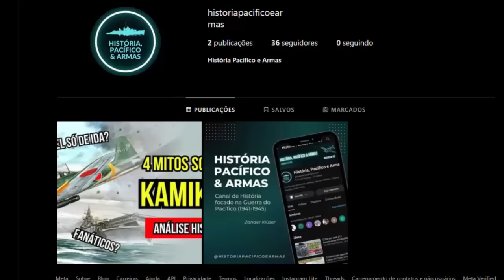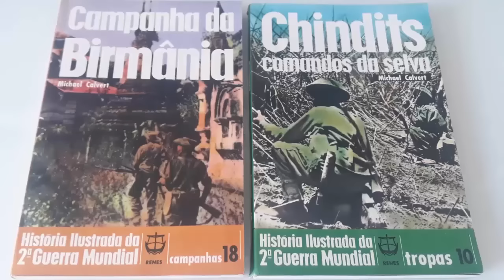O Mestre em Guerrilha da Segunda Guerra Mundial - A História de Orde Wingate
Orde Wingate foi um dos Generais mais incomuns de toda a Segunda Guerra Mundial. Nada ortodoxo, tanto em pensamento quanto em ação, se tornou especialista nas táticas de guerrilha. Ele foi o criador e líder das Forças Especiais Chindits, um grupo de penetração de longo alcance que emboscava e sabotava posições japonesas atrás das linhas inimigas na Birmânia. O papel dos Chindits foi fundamental para a vitória dos Aliados na Ásia, mas Wingate teve um fim trágico.

00:00 Introdução
01:36 O Mestre da Guerrilha
05:58 A Birmânia
08:40 Os Chindits
14:31 A Morte de Wingate
16:22 Gênio ou Louco?

REFERÊNCIAS BIBLIOGRÁFICAS

British General Orde Wingate’s Blurred Legacy. 2008.
CALVERT, Michael. Campanha da Birmânia. Editora Renes, Rio de Janeiro, 1978.
CALVERT, Michael. Chindits, Comandos da Selva. Editora Renes, Rio de Janeiro, 1977.
SAYS, E. A. Orde Wingate And His Chindits Pioneered Guerrilla Warfare.

OBS: Algumas imagens são meramente ilustrativas, e não são de minha autoria.

Roteiro e Edição: Zander Klüser
Direção e Pesquisa: Zander Klüser
Revisão: Zander Klüser